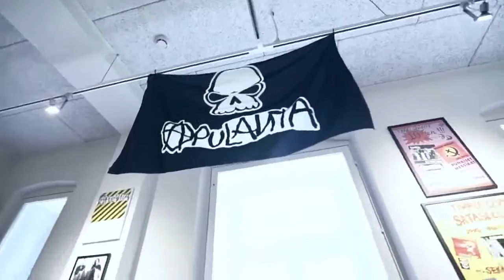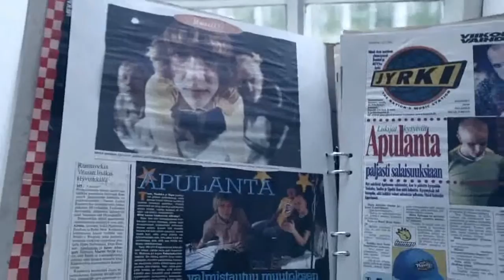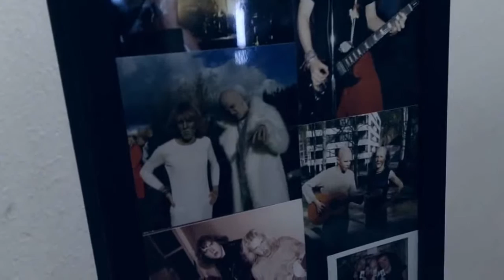Apulanta avasi Apulandia-kahvilansa